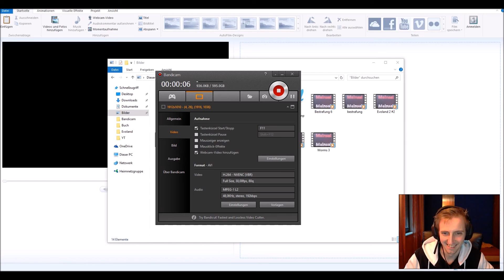Sonic & All Stars Racing transformed #2 [DEUTSCH] HD +OUTTAKES!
Hallo und Herzlich Willkommen bei mir, dem Mainsai!

Heute spielen wir Sonic Racing! Viel Spaß!

Dabei ist heute Doctor und der Mainsai :)